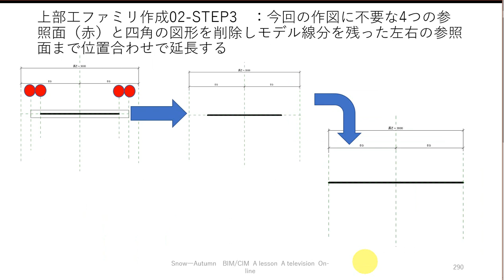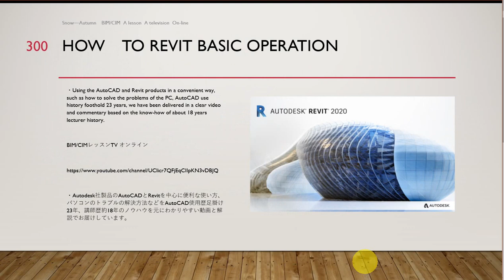How to Revit2019 土木技術者のためのRevit入門 土木ファミリ作成 上部工